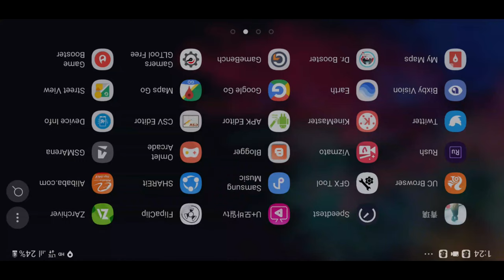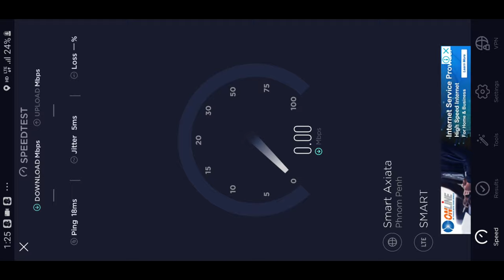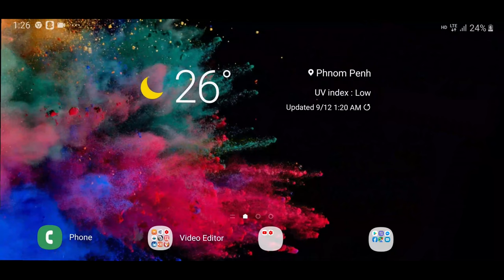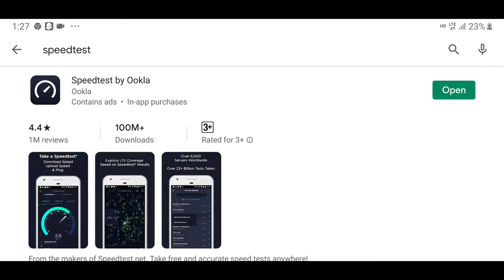Speed Test your internet in smartphone